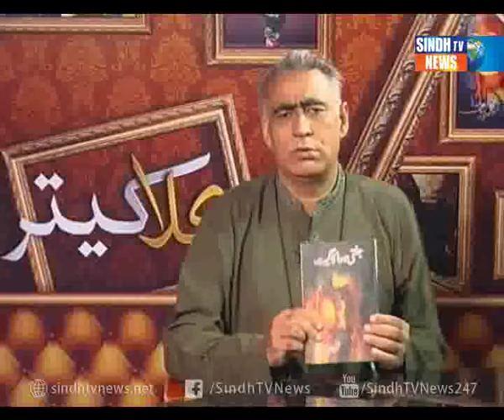KALA KHETAR 12-08-2016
KALA KHETAR